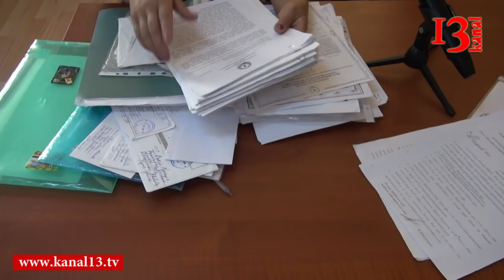53 İldirki davası gedən mülkiyyət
Bakı şəhəri Ağadadaşov Qurbanov küçəsi 49 ünvanında qeydiyyatda olan Mövsumovlar ailəsi onlara aid olan mülkiyyəti öz adlarına özəlləşdirə bilmirlər. Hal hazırda həmin ünvanda yaşayan Mövsümov Abdullah İlyas oğlu və ailəsi 53 ildir yaşadıqları mülkü nə sata nədə özəlləşdirə bilmirlər.